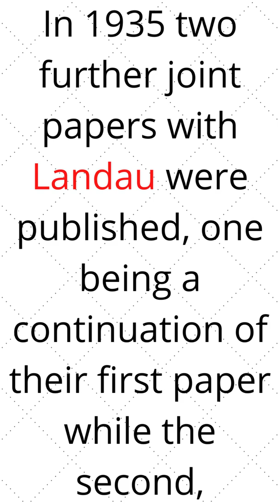Evgeny Lifshitz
Evgeny Lifshitz was a leading Ukranian physicist, best known for the textbook he wrote with Lev Landau.